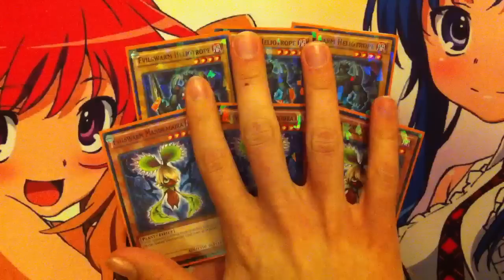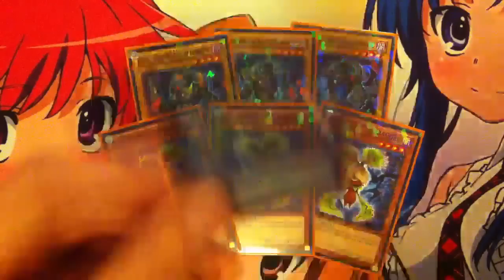What Upcoming Decks Will You Make? A Kiratwig2 Special